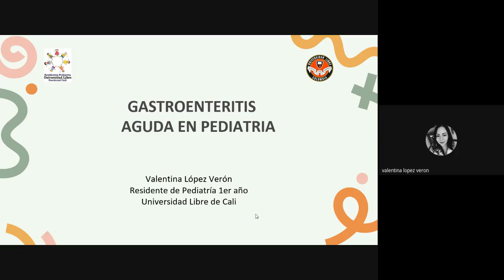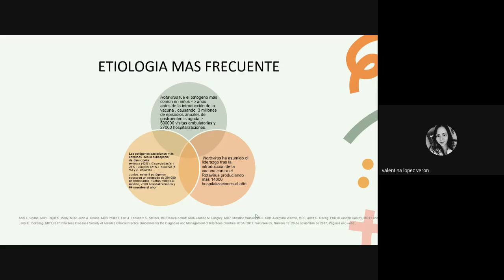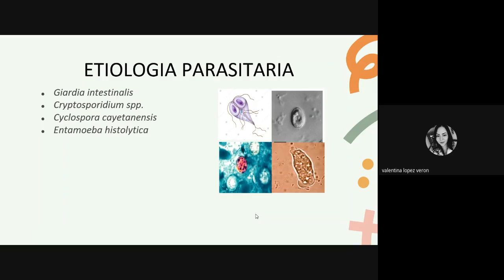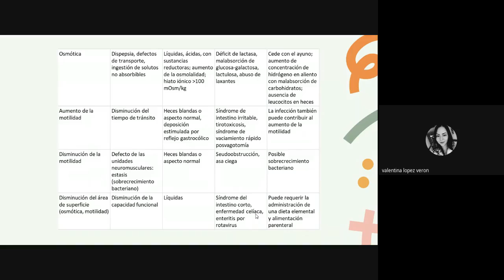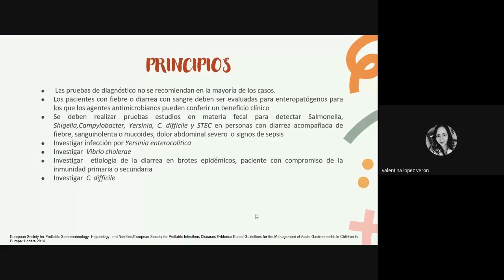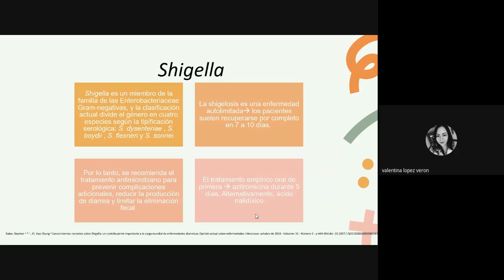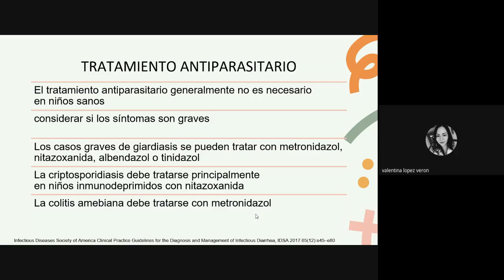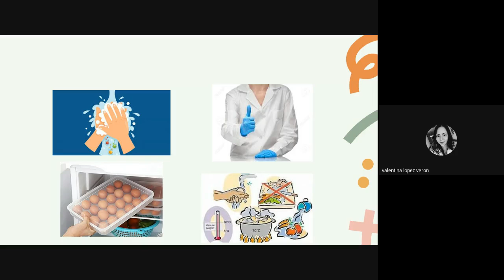Gastroenteritis aguda en Pediatría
Dra. Valentina López V.
R1 Pediatría. UNILIBRE Cali